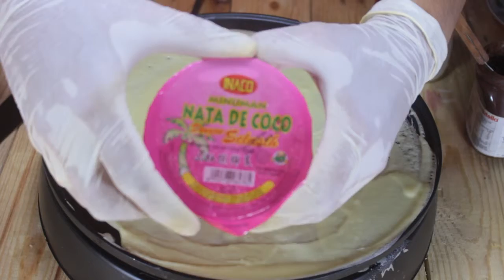ASMR NATA DE COCO CREPES - How To Make Crepe With Nata de Coco - Satisfying Crepes